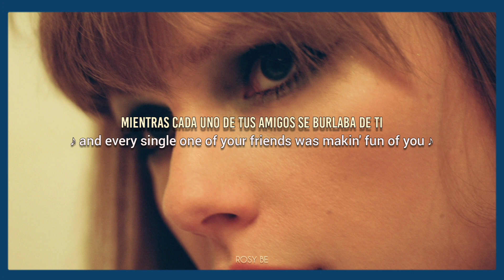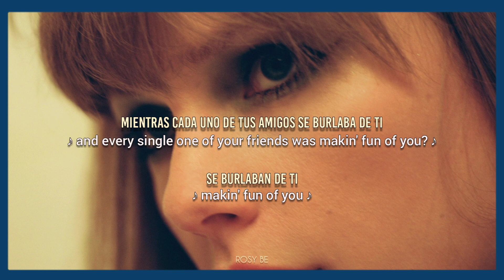Taylor Swift - Question...? // Español // Lyrics